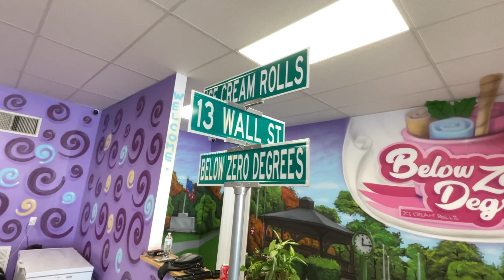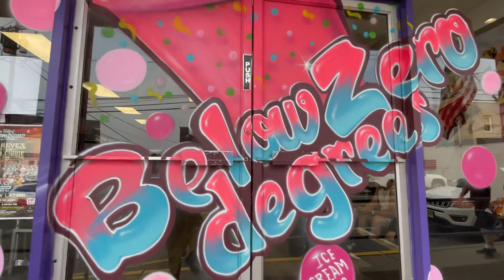Ice cream Rolls Below Zero Degrees